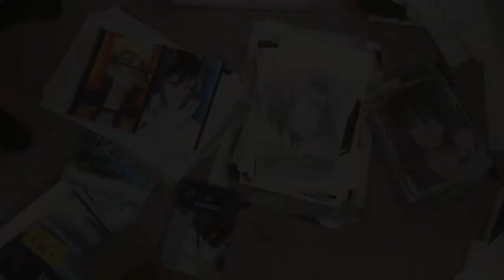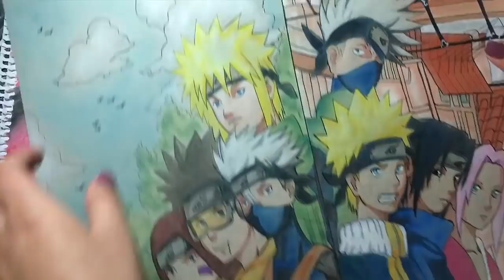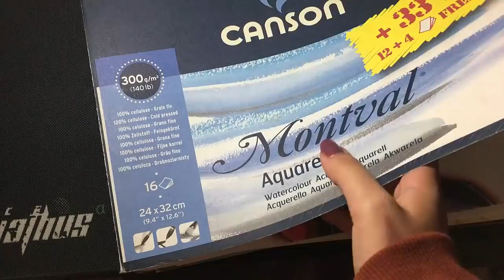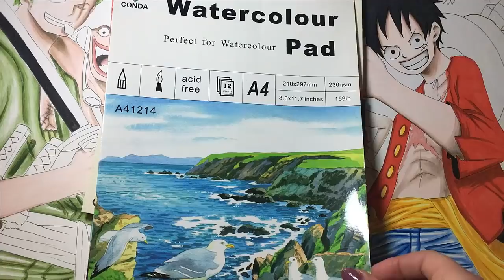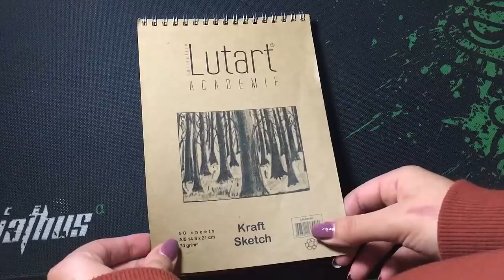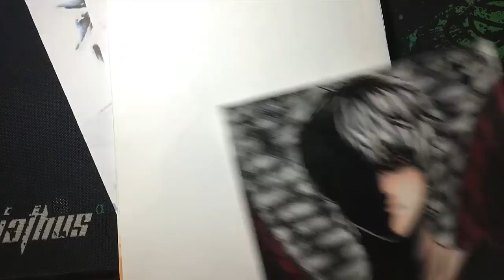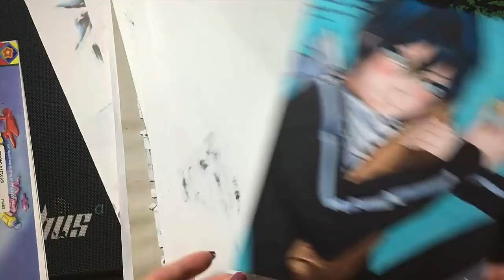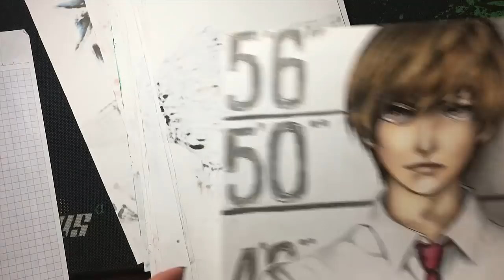My Anime drawings since 2014 - 2019(eski - yeni çizimlerim)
ÖNEMLİ DDUYURU!!
Arkadaşlar burada aktif olamamamın sebebi yeterince izlenme almamam ve boşa uğraşıyor gibi hissretmem çizim yapsam da video çekmeye uğraşasım gelmiyor aktif olmamı istiyorsanız lütfen bana destek olun sizi seviyorum teşekkür ederim ☺

Thank you watchs ♥
Ne tür videolar istediğinizide aşağıda yorum kısmına yazabilirsiniz ♥